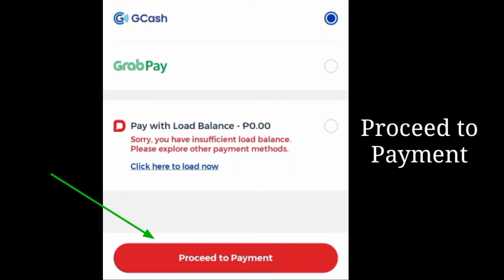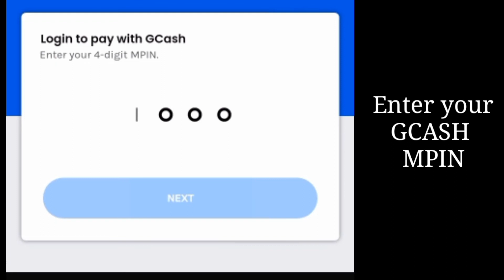HOW TO LOAD DITO SIM USING GCASH || JOYBE KITCHEN ATBP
Hi Guy's

Kung May Dito Sim ka at hindi mo alam kung paano ito bumili ng load . So this vlog
is for you..

So keep on watching Guys